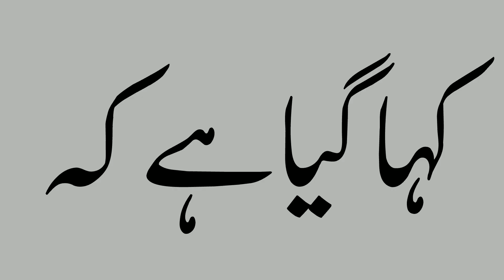2 Big News About chief's Washington Meeting | Army Chief of Pakistan Not Staying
In today's video, we will discuss 2 Big News About chief's Washington Meeting | Army Chief of Pakistan Not Staying.
Pakistan ki politics k bare mein bht hi zyada ehm news ai hai. Pakistan ki politics ik aisi game hai jiski story ko kabhi bhi predict nahi kiya jaaskta. PTI aur Establishment k beech rabto ki do bari khbre hain. Ik khabar ye hai k mamla tay ho chuka hai aur jese hi Bajwa Sahab Pakistan wpis ayge to Election ki baate shoro hjygi. Lekn dosri khabar pori tarah se iss khabar se ulti hai. Us khabar k mutabiq ik total deadlock aachuka hai. Kaha gaya hai k Establishment ki taraf se ijazat dedi gai hai k agr koi ehtijaj hota hai to government usko rokne k liye jis jagah tk jaa skti hai jaye. Yani agr qatal krne tk baat ajaye to wo bhi krdein. Inn do khbro k sath ik aur zrori khabar ye hai k Jab Imran Khan ko Kaha gaya tha wapis assemblies mein jaane ka to unko ik aur baat bhi ki gai thi. Unko kaha gaya tha k PTI se hi ik aur shakhs ko PM bana dai jayega. Kyuke PDM k halat kch theek nahi lag rahe aur bht sari aisi parties hain jo unse rabte khtm krna chahti hain.

Our Queries:
2 big news about chiefs Washington meeting directory
2 big news about the chief's Washington meeting day
2 big news about chiefs' Washington meeting center
 big news about the chief's Washington meeting day
 Army Chief of Pakistan Not Staying
chief of army staff
Pakistan army chief Qamar Javed Bajwa
next army chief of Pakistan
army chief of Pakistan
chief of Pakistan army
Pakistan army chief tenure
chief of staff of the Pakistani army
@Dunya News
@Capital TV
@SAM NEWS
@92 News HD
@ARY News